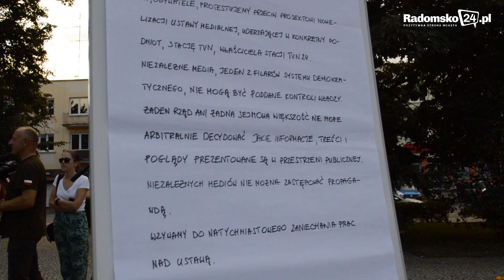W obronie niezależnych mediów. Protest w Radomsku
lextvn W całej Polsce o godz. 18 odbyły się dziś (10 sierpnia) manifestacje przeciwko tzw. lex TVN. Nie inaczej było w Radomsku – protest zorganizował Andrzej Andrysiak, dziennikarz i wydawca „Gazety Radomszczańskiej”.